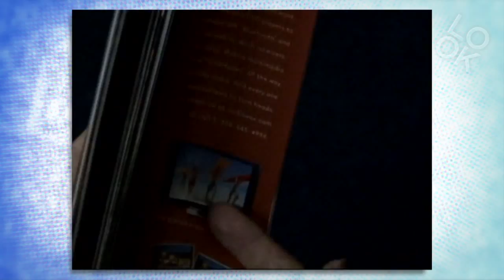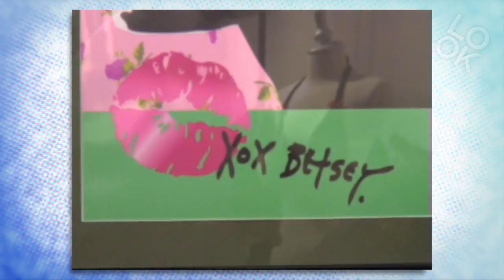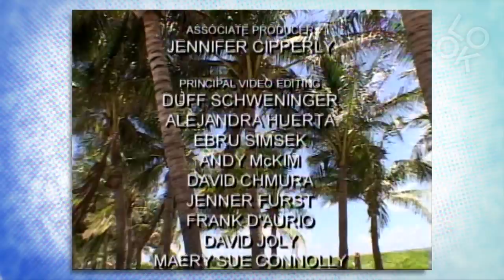Ship to Shore: Fashion Classics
Fashion Classics takes Look TV viewers through the history of modern fashion including trends, icons & styles. Spring / Summer 2006 --- Summer 2006 looks from New York down to Miami are featured in this issue of Videofashion. Rosa Cha heats up both cities with its signature sexy Brazilian swimsuits. Miami native Esteban Cortazar takes on Manhattan with his ocean inspired collection. At his new salon in Miami, top hairstylist Oribe illustrated the season's hottest summer styles. It's a day at the beach with swimwear model Marisa Miller. Betsey Johnson launches a sassy swimwear collection, plus Carmen Marc Valvo, and much, much more. What do you think of Fashion Classics?